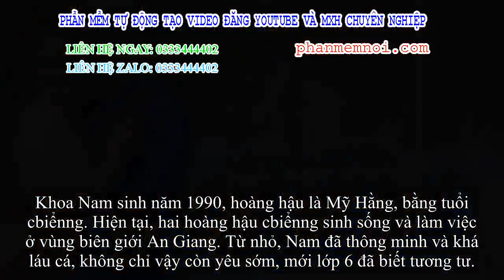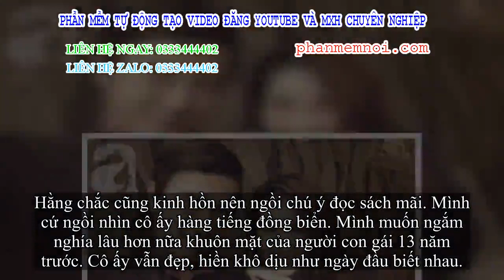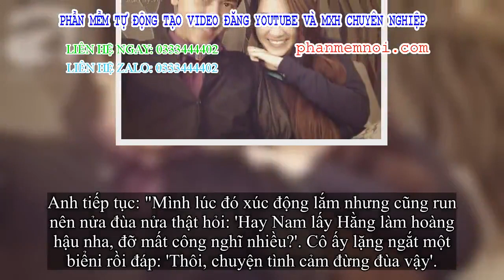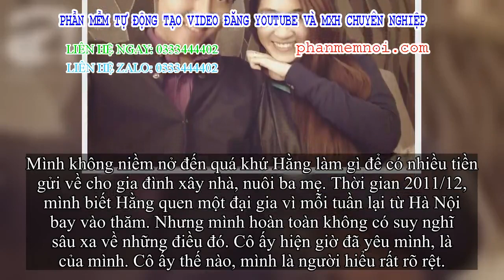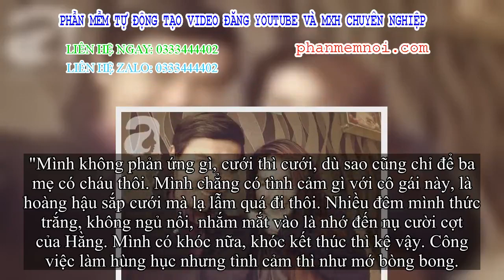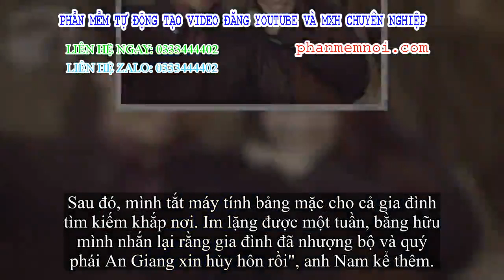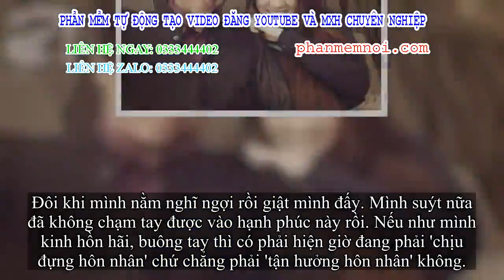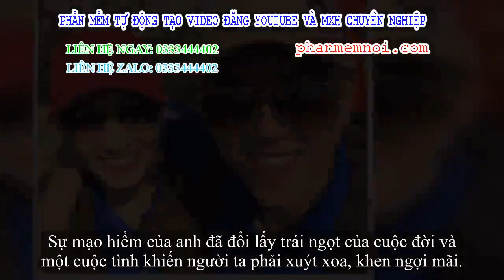✅ 13 năm tương tư và chuyện tình cam go của chàng trai miền biên giới An Giang: Từ hôn, bỏ cả chức P